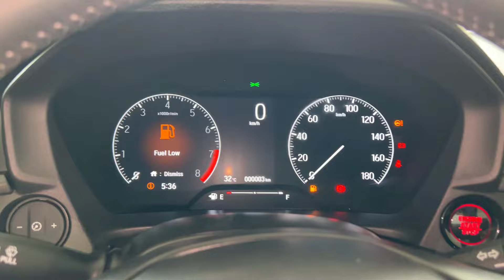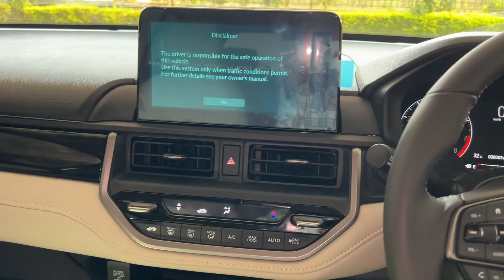2024 All new Honda Elevate Apex Edition ₹14.25 lakh || Honda elevate VX Apex Edition